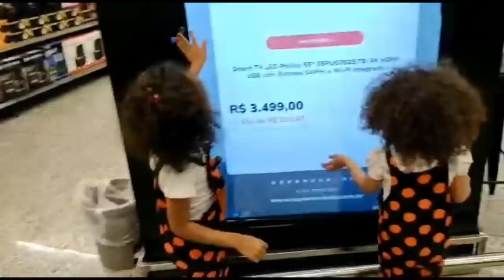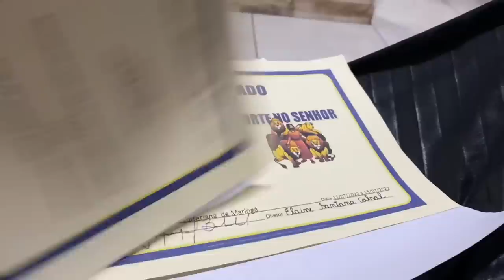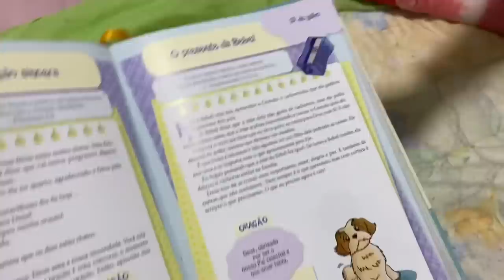Vlog: TIVE QUE ESCLARECER ESSE COMENTÁRIO! + Rotina noturna com fraldas ecológicas